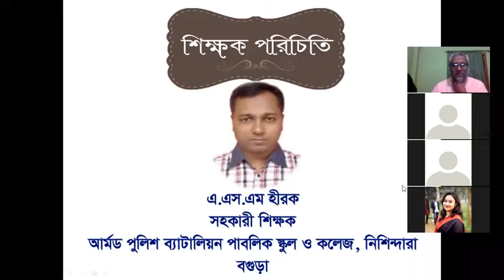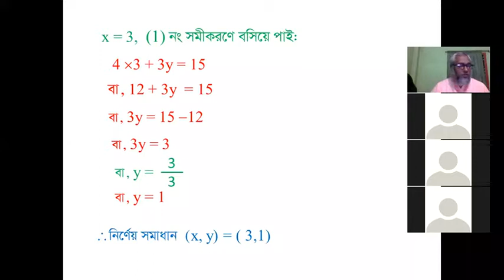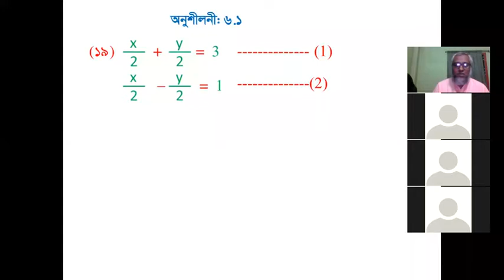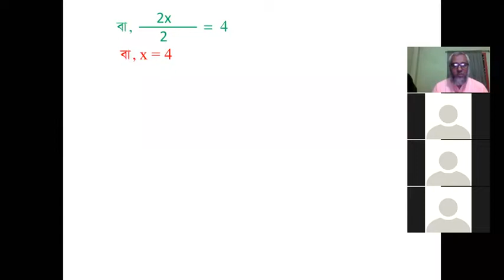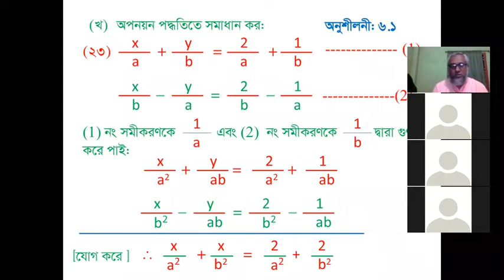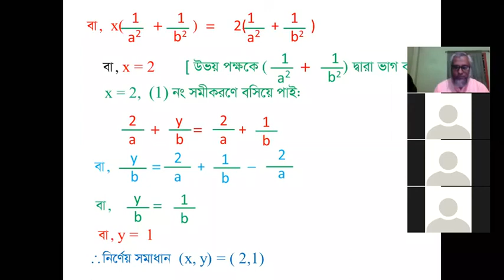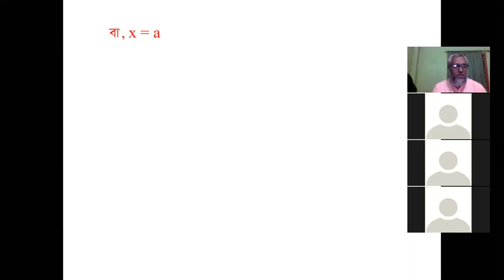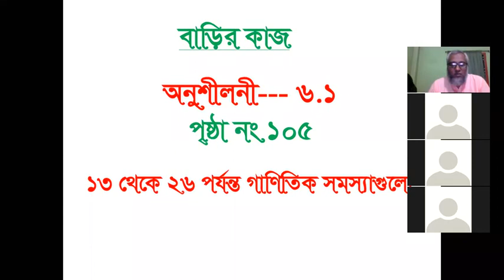HIROK-Sir (Zoom)_Class_Eight_Math_Chapter(6.1)-Part-02